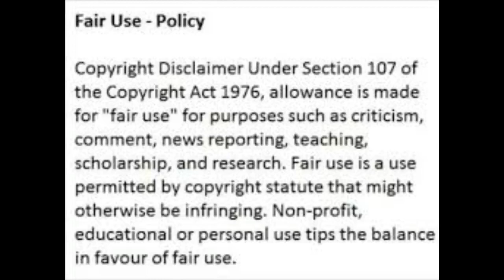Faith Nketsi EP Ishuu Visuals